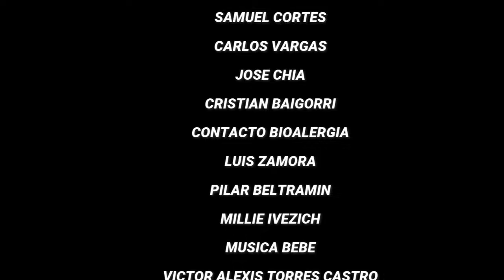⚔️ ¡ENTRENAMIENTO EXTREMO! 😱 PACIFIC DAGGER 2024: 🇨🇱 Chile y 🇺🇸 EE.UU. se Unen |Españoles Reaccionan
¡EMOCIÓN AL LÍMITE en el Pacific Dagger 2024! ⚔️🌍 En la desafiante región de Magallanes y la Antártica Chilena, más de mil efectivos de Fuerzas de Operaciones Especiales de Chile 🇨🇱 y EE.UU. 🇺🇸 se unieron para enfrentar un entrenamiento extremo. ¡Descubre cómo estas tropas pusieron a prueba sus límites en condiciones climáticas brutales! ❄️🔥

Españoles REACCIONAN a este impresionante despliegue de poder y resistencia. ¡No te pierdas este análisis único de un ejercicio militar sin precedentes! 😱

¡Deja un like en el video, nos ayudas a seguir creando contenido! 🎥💥

SI QUIERES COLABORAR HACIENDO DONACIONES PARA EL CANAL, ¡PUEDES HACERLO AQUÍ! 💰🌟

¡HAZTE MIEMBRO DEL CANAL Y DISFRUTA DE SUS VENTAJAS! 🤩👑

Facebook: La Cantina del Guripa